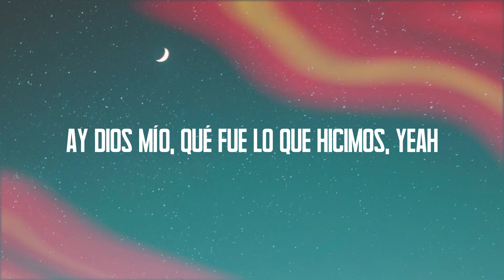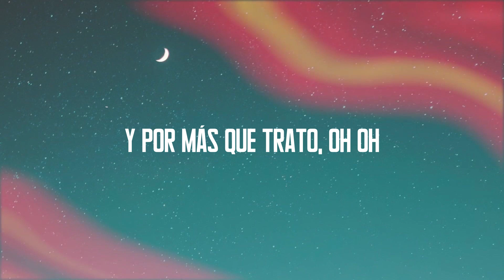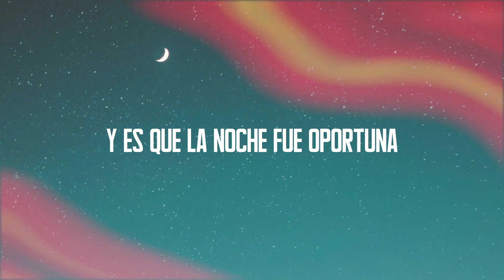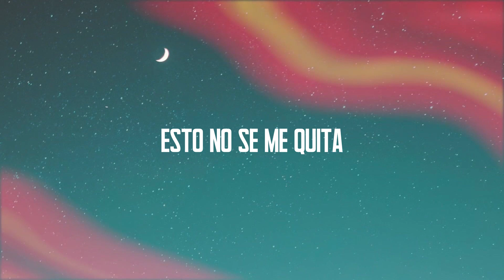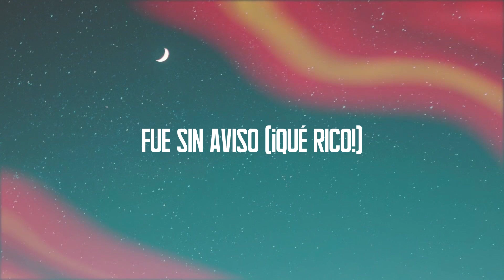No Se Me Quita - Maluma, Ricky Martin (Lyrics Video) 🦭